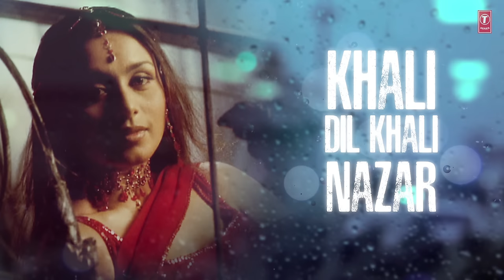Tera Chehra Jab Nazar Aaye Lyrical Video | Adnan Sami Feat. Rani Mukherjee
Presenting "Tera Chehra Jab Nazar Aaye" Lyrical Video in the voice of Adnan Sami from Hindi Album "Tera Chehra" on T-Series Pop Chartbusters.

Song - Tera Chehra Jab Nazar Aaye
Album - Tera Chehra